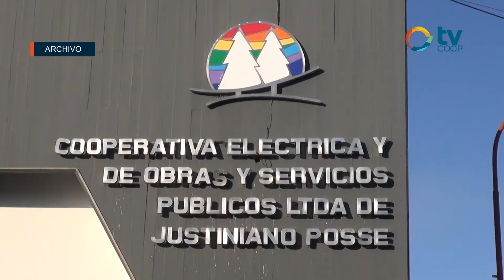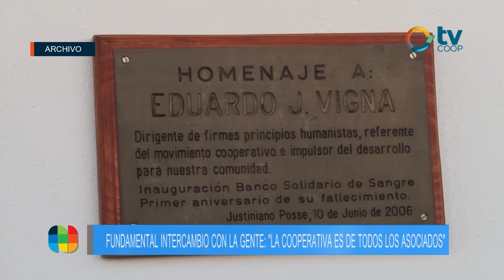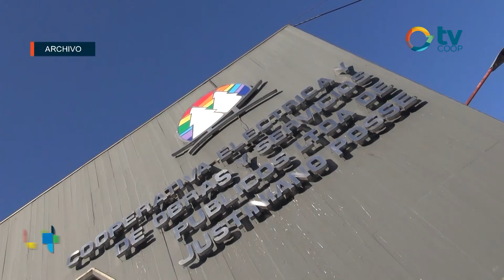Aniversario 73° de Coop. Eléctrica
El presidente del consejo administrativo Walter Gaido nos comenta acerca del crecimiento de la cooperativa como institución y del trabajo que han realizado desde la cooperativa en estos tiempos de pandemia.